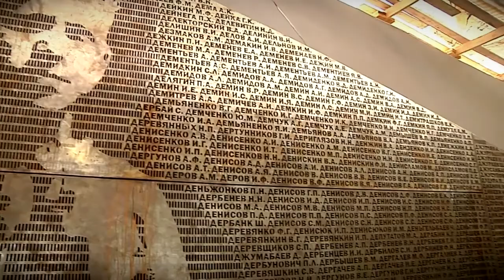Стали известны новые подробности внешнего вида Ржевского мемориала